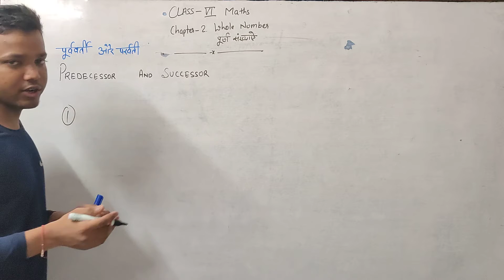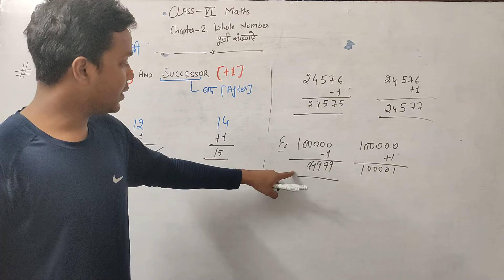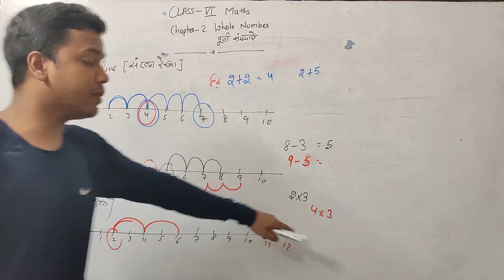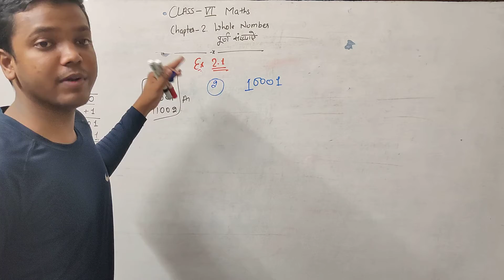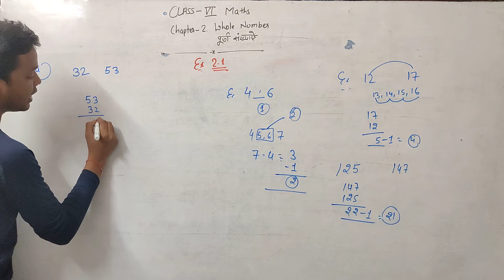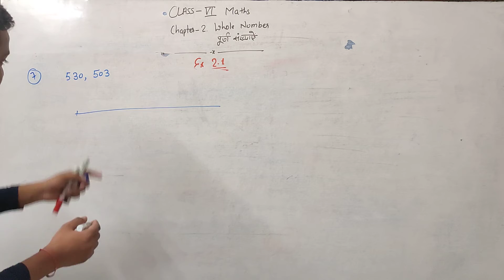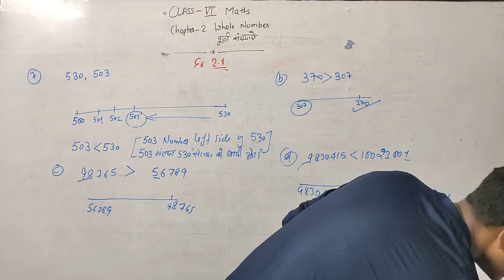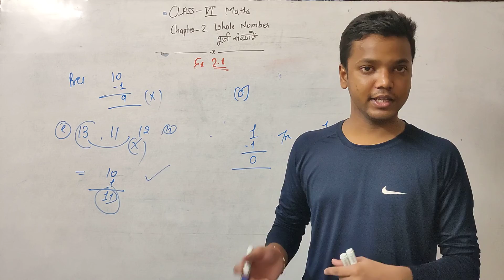Chapter 2 Part 1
Video for TLS app.